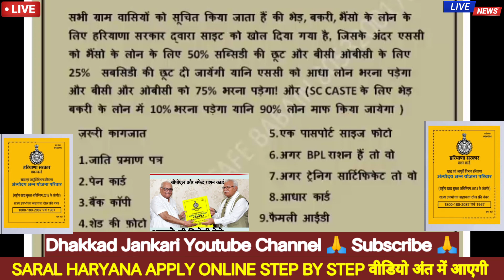Schime for establishment of mini dairy unit haryana 2023, buffalo loan apply online 2023 haryana,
saral haryana dairy loan online apply 2023 / haryana loan apply kaise kare 2023
2023- 24 गाय भैंस भेड़ बकरी पालन को मिलेगा लोन 5 लाख तक / bpl ration card loan 2023 haryana
Haryana sc bc loan apply online 2023 | saral haryana se pashu loan apply kaise kare 2023

Namskar ji 🙏

ये विडियो पूरी है।
हरियाणा गाय भैंस भेड़ बकरी लोन एप्लाई कैसे करें।
Apply online STEP BY STEP सीखो
ऊपर क्लिक करें।
₹5 लाख रुपए से 10 लाख रुपए तक लोन।

दयालु योजना नई स्कीम 2023 एप्लाई कैसे करें।
₹5 लाख रुपए तक लाभ।

bpl ration card Ioan scheme 2023
bpl ration card loan 2023
bpl ration card par loan kaise milta hai
bpl ration card per loan kaise le 2023
bpl ration card par loan 2023
bpl ration card home loan
bpl ration card per loan
haryana bpl ration card loan
haryana subsidy agriculture
haryana subsidy agriculture 2023
haryana subsidy on electric vehicle
haryana subsidy agriculture 2022
haryana subsidy
haryana subsidy scheme 2023
haryana subsidy 2023
haryana subsidy yojana

how to apply dairy loan saral haryana
bpl loan 2023,

bpl card loan scheme in haryana 2023
scheme forconservation and development of indigenous cattle and murrah development schemne,

scheme for establishment of mini dairy/hi-tech dairy units,

scheme for establishment of mini
dairy/hi-tech dairy units under mmapuy
scheme for providing employment opportunities by establishment piggery
sheep and goat unit general,

scheme for providing employment
opportunities by establishment piggery
sheep and goat unit (general) under
mmapuy,

scheme for providing employment opportunities to scheduled castes
opportunities to scheduled castes
under mmapuy,

scheme for the establishment of backyard poultry units scheme for the establishment of backyard pouitry units under mmapuy,

saral haryana dairy loan online apply
haryana govt dairy loan scheme
how to get loan for dairy farm in haryana
can i get mudra loan for dairy farming
government schemes for dairy farming in haryana
haryana govt loan scheme
haryana dairy loan apply
saral haryana helpline number
a saral haryana customer care
a saral haryana portal helpline number
scheme for providing
employment opportunities for scheduled castes
scheme for providing employment opportunities by
establishing piggery sheep & goat units (general)
application for grant
application for welfare loan
application for financial assistance
bhed bakri loan haryana,
varun dhawan
haryana loan scheme
haryana loan pkcc loan haryana
haryana kcc loan maaf
haryana pashu loan yojana bakri loan haryana
haryana govt loan scheme in hindi
haryana sarkar loan scheme
haryana bpl loan
haryana gramin bank loan
haryana pashu mandi
haryana pashu
haryana pashupalan
haryana pashu dairy farm
haryana pashudhan bima yojana
haryana pashu farming
haryana pashu loan yojana
haryana pashu mela
haryana pashu mela 2023
how to apply sc loan
how to apply sc corporation car loans in telugu
how to apply sc st subsidy loans
how to apply sc st loan in haryana
how to apply sc corporation car loans in ap
how to apply sc corporation loans in telugu 2022
how to apply sc st loan in seva sindhu
how to apply for dairy farm loan
how to apply for nabard dairy loan
how to apply loan for dairy farm in india

haryana subsidy agriculture 2023, schime for establishment of mini dairy loan haryana 2023, buffalo loan apply online haryana 2023, buffalo loan kaise apply kare haryana 2023,
haryana buffalo loan schime 2023 apply online, buffalo loan apply online 2023,
how to apply for dairy loan haryana dairy loan

Thanks 🙏🙏